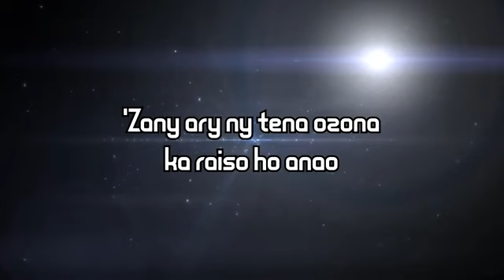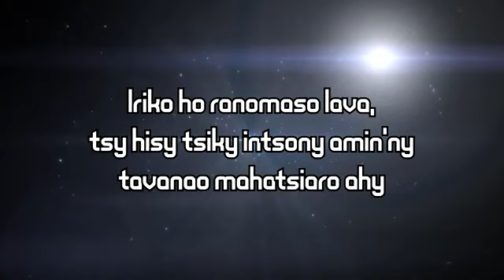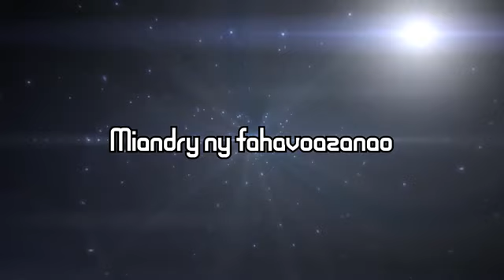Tann Faya - Ozona Karaoke (By Boom)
Tann Faya - Ozona Karaoke
By Boom